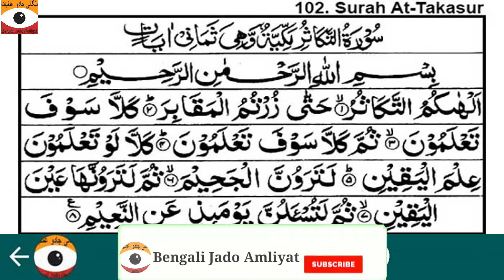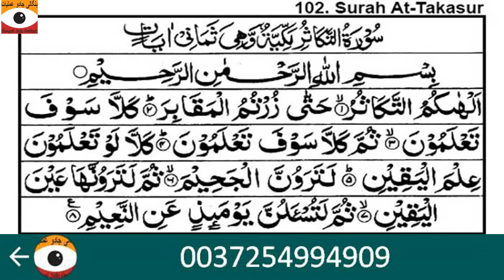Roohon Se Mulaqat Ka Amal | Auliya ki Ziyarat Ka Wazifa | Murdon Se Mulaqat Kaise Karen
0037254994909 Insan Ki Roh se mulaqat ka amal || Auliya Ki Ziyarat Ka Amal || Chor Dekhne Ka Wazifa || Dushman Ko Dekhna